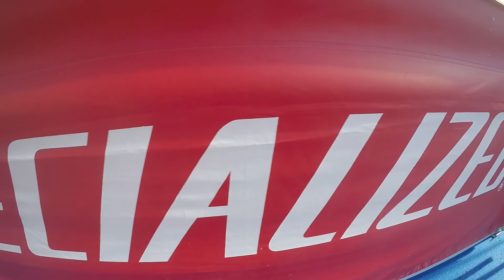ANDORRA WORLD CUP | Simon Andreassen, Specialized | Joan Cadena (SPECIAL 100 SUBS)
·Comprar la bici, el casco, la ropa que queieras y como quieras en Megabici Bike Shop:

·ESPERO QUE OS HAYA GUSTADO MUCHO EL VIDEO!

·GRACIAS POR TODO,Y HASTA LA PROXIMA!